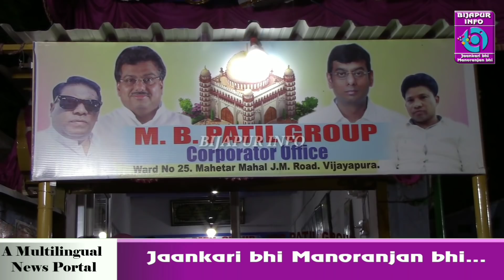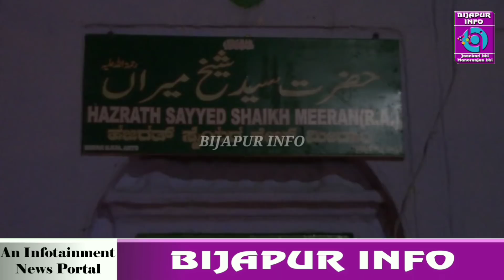Dr. MB PATIL KE HATHON W.NO 25 KI CORPORATOR OFFICE KA UDGHATAN. BIJAPUR INFO NEWS. 11/04/2019